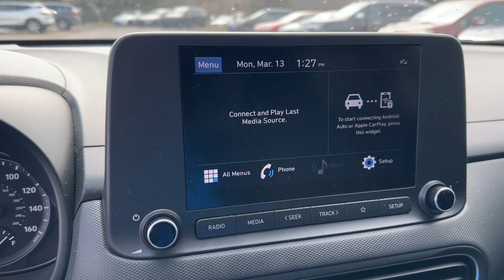2022 Hyundai Kona Dayton, Vandalia, Middletown, Beavercreek, Englewood P23556Z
Ultra Black Pearl Used 2022 Hyundai Kona SEL available in Vandalia, Ohio at Joseph Airport Hyundai. Servicing the Dayton, Vandalia, Middletown, Beavercreek & Englewood, OH area.

Ultra Black Pearl 2022 Hyundai Kona SEL FWD IVT 2.0L I4 MPI DOHC 16V LEV3-ULEV70 147hp Backup Camera, BlueTooth Connectivity, 2022 Hyundai Kona in Ultra Black Pearl with Black interior.brbrRecent Arrival! 30/35 City/Highway MPGbrbrbr*LIFETIME WARRANTY* At Joseph Airport Hyundai we are so confident in our pre-owned vehicles we guarantee them, FOR LIFE! NO tricks, NO gimmicks, NO crazy maintenance schedules, just a lifetime of worry free ownership. Come to Joseph Airport Hyundai today and experience the YES PLAN CERTIFICATION! We say YES: YES to a warranty as long as you own the car, YES to Ease of Doing Service, and YES to the Ease of doing business!